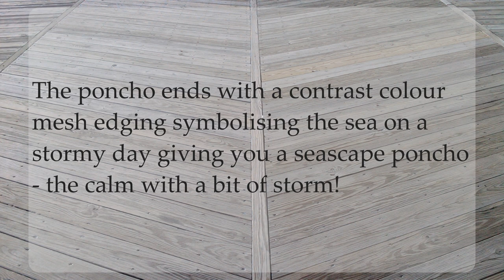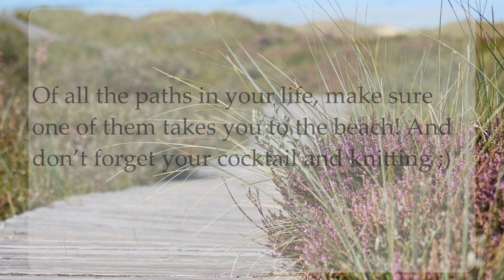the boardwalk stroll poncho